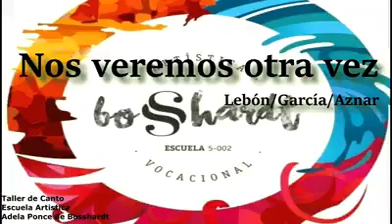Taller de Canto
EAV 5002 Adela Ponce de Bosshardt - Quinta Sección - Capital